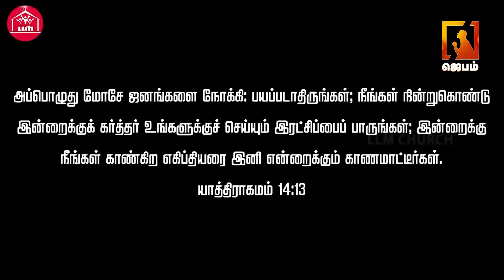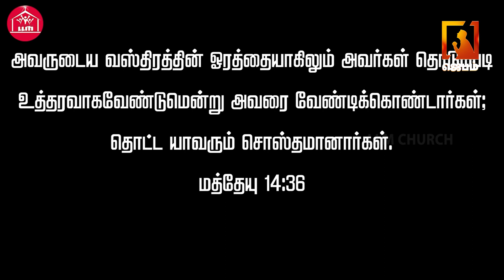இயற்கைக்கு அப்பாற்பட்ட நேரம் | HOUR OF SUPERNATURAL | Pas Johnson Daniel | LLM CHURCH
1. The Holy One- A programme where God is being praised for His holiness by describing His attributes.
2. Prayer Walk- Each day a street is selected and prayer walked. So monthly 22 streets are walked and prayed for.
3. Traffic prayer-Telecast of Praying on the accident spots .
4. Emergency prayer-Instant telecast of prayer points and Praying for the critical patients in the hospitals as and when the prayer needs are shared from 17 different well known hospitals in the city.
5. Breaking Prayer- whatever be the breaking news would be immediately telecasted as a prayer need.
6. How to Pray?- Based on the ongoing issues of the society, three different pastors discuss how to avoid the future repetitions of the same issues and pray for the same.
7. My leaders-Telecast of conducting Personal interviews with Government Leaders and praying for them based on 1Timothy-1:2.
8. The Real Fighters- Daily prayer for the army and the police departments.
9. The Real Heroes- Daily prayer for the safety of Ambulance drivers.
10. Men of God- Personal interview with men of God where they share their testimonies and life experiences.
11. A Hand full of flour and little oil- Diet advice for pastors and preachers, live cooking, suggestions for consuming energy giving food for pastors before ministering on the stage.
12. Wedding at Cana- Telecasting the interview with the men of God on their Wedding Anniversary.
13. Don’t Worry- Teaching the people How to pray instead of worrying when the enemies rise against them.
14. Media Missions- Praying for all the Christian Media channels.
15. Seed- Telecasting the lives of the men of God who have entered into eternal glory.
16. Goodnight – Thanksgiving prayer for the day.